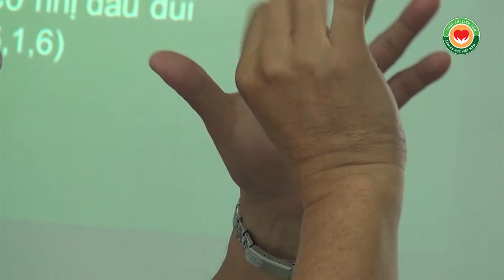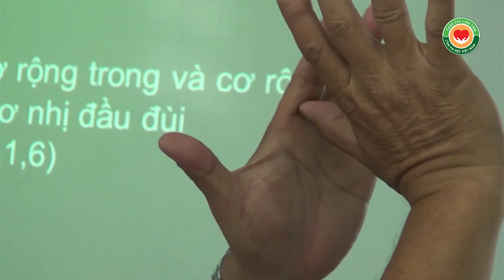Bật Ngũ bội, Tam tinh, thầy Dư Quang Châu hướng dẫn Bấm huyệt Thập Chỉ Đạo Y mao mạch